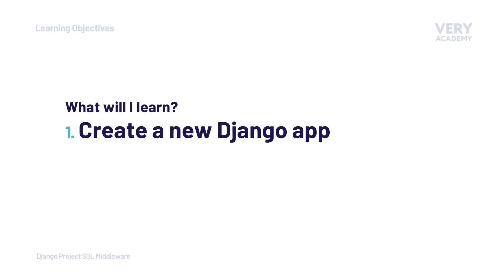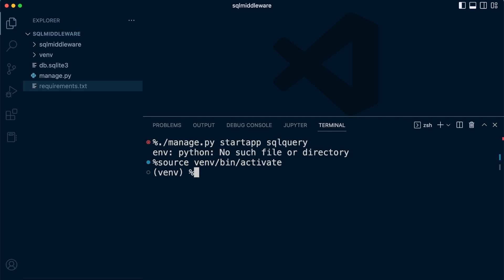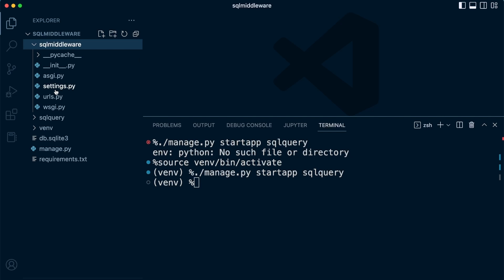Create New Django App | Django Project | SQL Inspection Middleware | 3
This tutorial is part of the Django Project Python Package course. In this tutorial, we create a new Django App.

The Python Package Index (PyPI) is a software repository for the Python programming language. in this course, we teach you how to build and publish a Python package to the PyPI. The package we built and published is centred around a Django middleware tool we developed in this course. We start by learning how to build a Django project and how to inspect SQL queries executed by a Django application. We will learn the basics of Django Middleware and how to build a simple middleware component that will form our package's basic functionality. Once we grasp the fundamentals of Django, Django middleware and how to capture SQL queries executed by Django, we move to the next phase, building a new package. In the first stages, we explore the essential files and configurations required to build a new package. We then incorporate the middleware we have built previously and build our package in preparation for being uploaded to the PyPI. The life cycle of our application does not stop after distribution. Therefore we take the following steps to automate the delivery of our app to the PyPI. We develop GitHub actions to manage the packaging and upload of the package to the PyPI. In this course, we provide an introduction to testing with Pytest, creating stand-alone Django apps to aid the testing process.